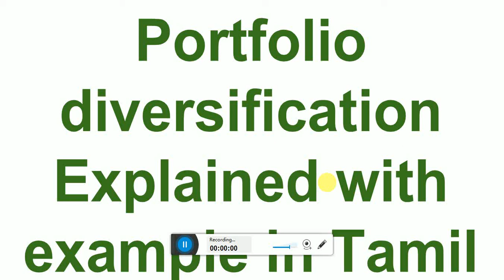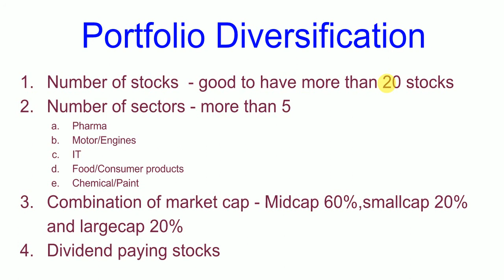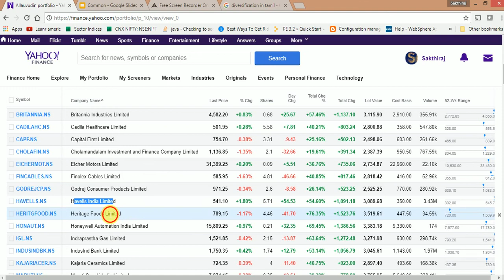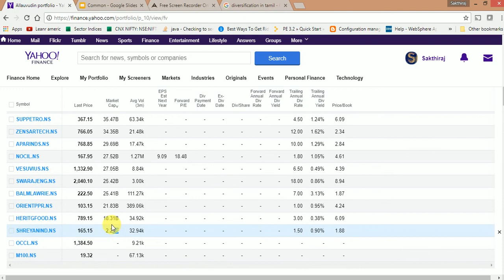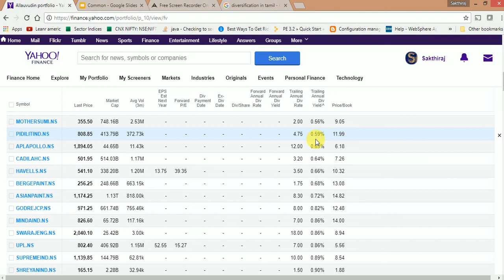Stock/Share market Portfolio diversification Explained with example in Tamil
Number of stocks  - good to have more than 20 stocks

Number of sectors - more than 5
   Pharma
   Motor/Engines
   Food/Consumer products
   Chemical/Paint

Combination of market cap - Midcap 60%,smallcap 20% and largecap 20%